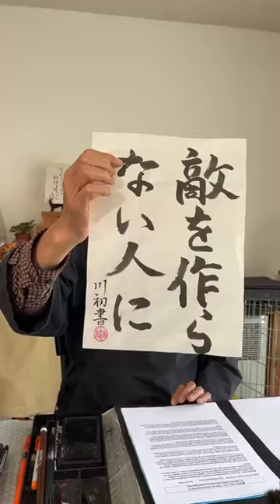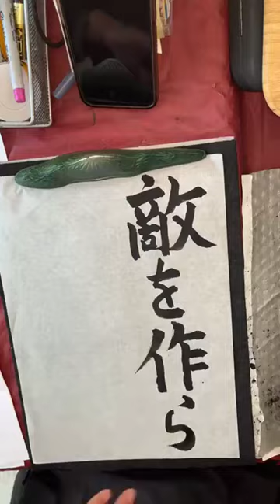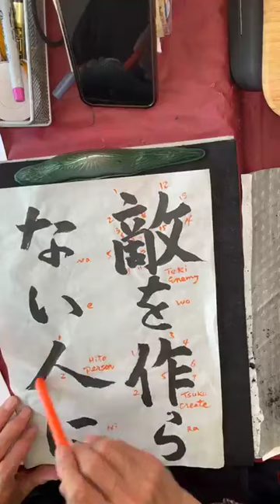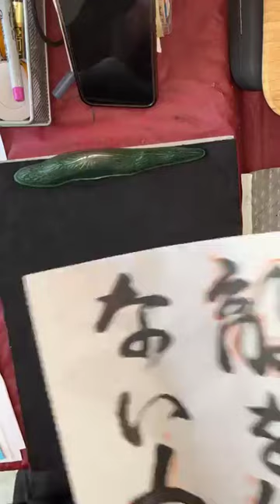Shodo Lessons: Don't be a person who makes enemies.